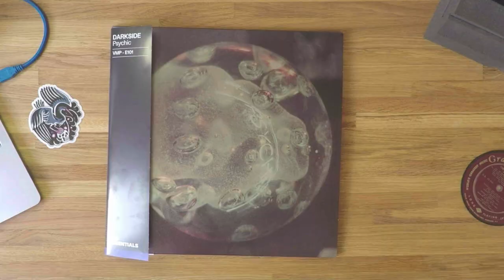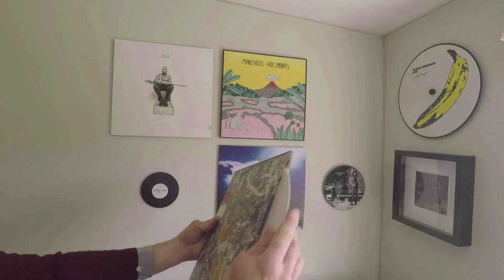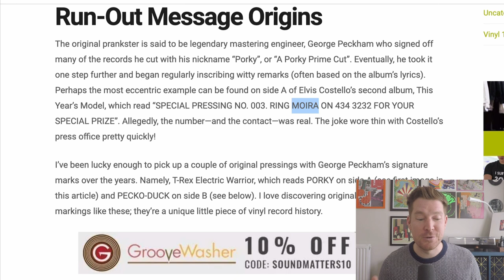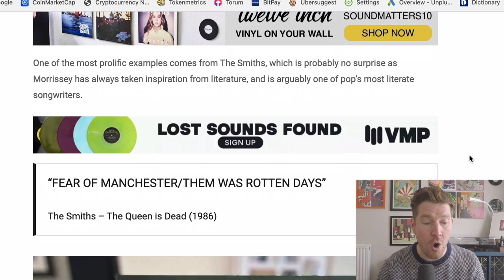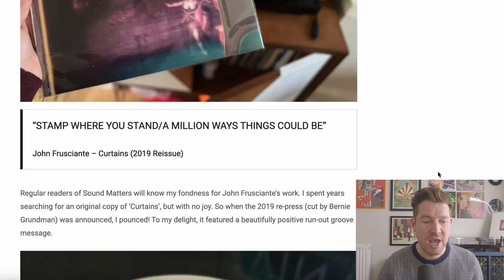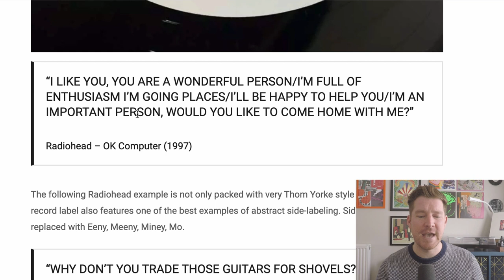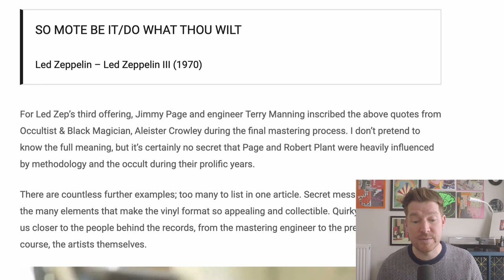Vinyl Dead Wax Messages - Secret Run Out Groove Markings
The dead wax between the final grooves and the record label is traditionally a relatively benign, uninteresting space. Otherwise known as the run-out groove area, you will usually find a matrix number, or perhaps a few extra digits referring to the cut or take of a particular record.

Maybe, if you’re lucky, the mastering engineer or pressing plant will add their own signature.

But on the odd special occasion, if you look a little closer,  you’ll sometimes find a few weird and wonderful hidden messages. These messages range from album lyric references to inside jokes (and even random initials).

In this video, we explain how the legendary mastering engineer, Graham Peckham, is often credited as the man who kickstarted this tradition.

Vinyl records and physical music in general offer so much opportunity for additional creativity and expression. Hidden head wax and run-out groove messages are a perfect example of this tradition.